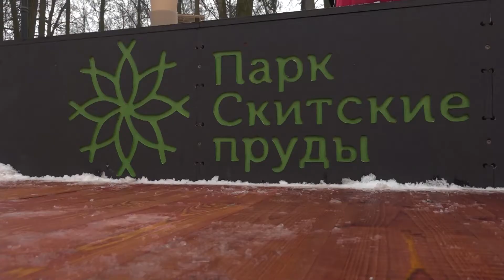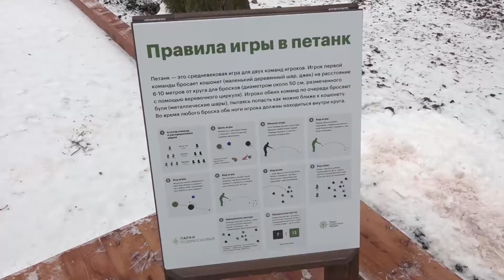Облагораживание городского парка «Скитские пруды» продолжается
По программе министерства благоустройства Московской области «Активные зоны в парках культуры и отдыха» на «Скитских» появятся три новые зоны для занятия спортом. Так, к концу ноября будут оборудованы площадки для стритбола и переоснащена зона воркаута. А площадка для игры в «Петанк» уже готова сейчас. На её открытии побывала съёмочная группа телеканала "Тонус".